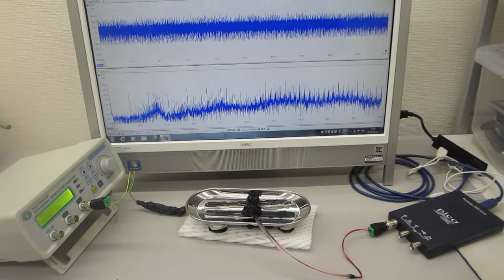超音波素子表面の表面弾性波利用技術（超音波プローブの特性テスト）